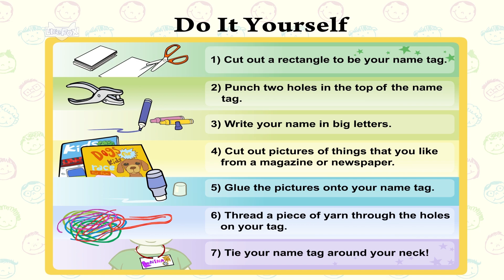즐거운 방과 후 학교 | 나만의 예쁜 이름표 만들기 | 이름표명찰 DIY | 신나는 동화로 키우는 영어실력 | 리틀팍스 영어 | 인기동화 Fun at Kids Central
Fun at Kids Central 1: Welcome!
"Today we're going to decorate name tags."

* Things you'll need:
- stiff paper or cardboard
- scissors
- a hole puncher
- markers
- magazines or newspapers
- glue
- yarn, cut into 60 cm pieces

* Do It Yourself:
1) Cut out a rectangle to be your name tag.
2) Punch two holes in the top of the name tag.
3) Write your name in big letters.
4) Cut out pictures of things that you like from a magazine or newspaper.
5) Glue the pictures onto your name tag.
6) Thread a piece of yarn through the holes on your tag.
7) Tie your name tag around your neck!

[ Fun at Kids Central ]
초등학생 니나와 친구들은 수업이 끝나도 학교를 떠날 줄 모릅니다. 바로 재미있는 방과후 활동이 가득한 Kids Central이 있기 때문이죠.  키즈 센트럴에서 맛있는 간식도 함께 만들고, 다양한 공예품도 만들고, 신나게 게임도 한답니다.

재밌는 Fun at Kids Central 영어 동화에 푹 빠져, 친구들과 함께 재미있는 활동을 따라해 보세요!
어느새 영어로 말하는 Shelly 선생님 말만 듣고도, 다양한 활동을 따라할 수 있게 된답니다!